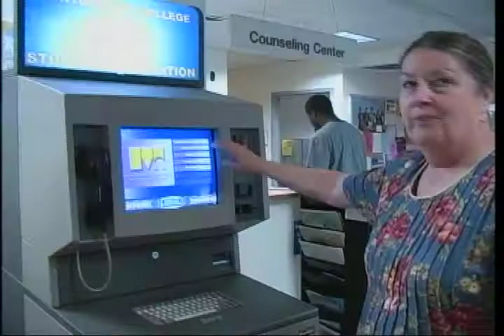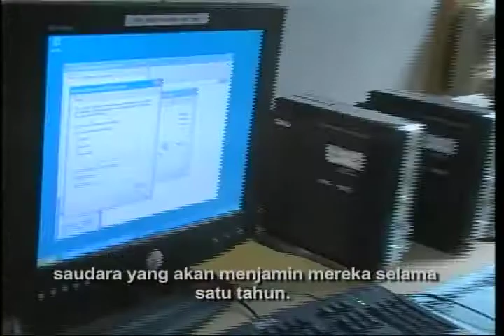Biaya Kuliah dan Tinggal di AS Tanpa Beasiswa - VOA Pop Notes "Ep. DC Roller Girls"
Beasiswa untuk kuliah di Amerika memang tersedia dari berbagai pihak, namun tak selalu mudah didapat. Untuk mengetahui berapa kira-kira biaya yang dibutuhkan, Vivit Kavi mengulasnya dalam segmen "Info Kampus" berikut.